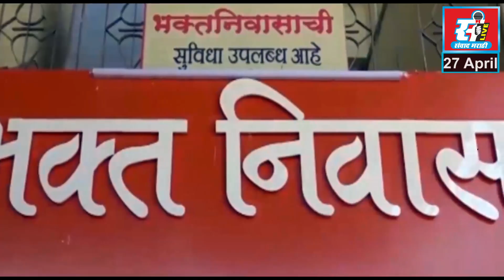अजित पवार शब्दाला पक्के,कार्यकर्त्यांनीही विजयी उमेदवाराचेच काम करावे,श्रीरंग बारणे यांचे प्रतिपादन.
अजित पवार शब्दाला पक्के, कार्यकर्त्यांनीही विजयी होणाऱ्या उमेदवाराचेच काम करावे, खा. श्रीरंग बारणे यांचे प्रतिपादन.